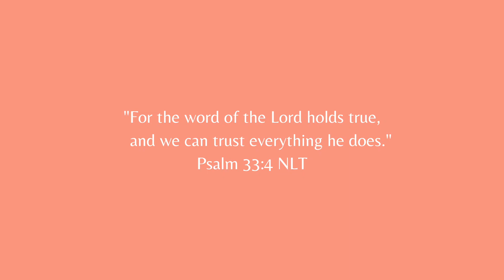We waited two years to buy a house! Here's the miracle story... | PART 2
We waited two years to buy a house! Here's the miracle story... | PART 2 // Are you in the market to buy a house? Hopefully our 2 year journey to buy a house encourages you! God is faithful. Praying this encourages you! xoxo

JUST FOUND MY CHANNEL? WATCH THESE.